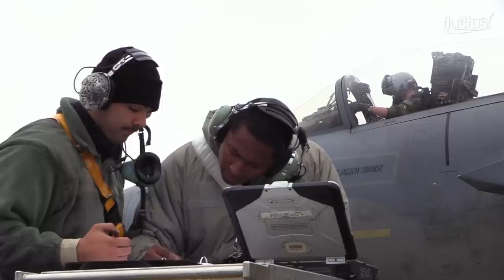The Scary Reason Why US Pilots Rush to Their Powerful F-15s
Welcome back to the Fluctus Channel for a feature about extreme moves taken by US airmen putting the fighters and bombers into the air.